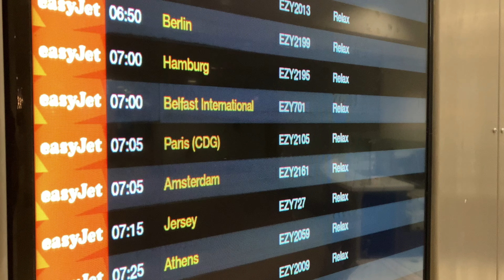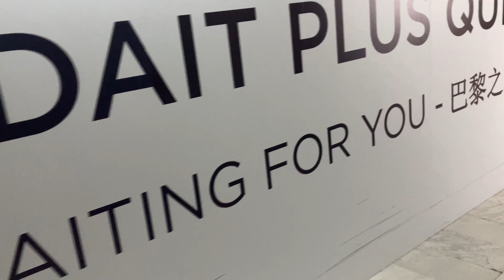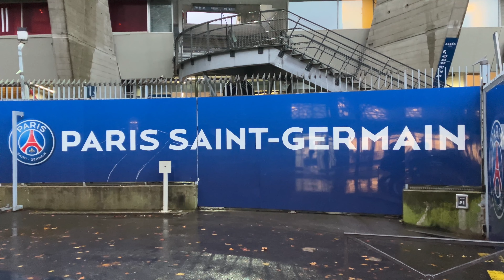Newcastle United down to BARE BONES in Paris - & behind scenes tour of Parc des Princes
Newcastle United are in danger of elimation in the Champions League but Eddie Howe is still smiling